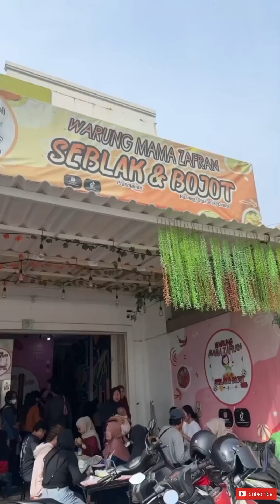SUMPAH DEMI APA SIH ‼️SEBLAK TERENAK MENURUT GW, BIKIN NAGIH & MURAH LAGI LURRR...